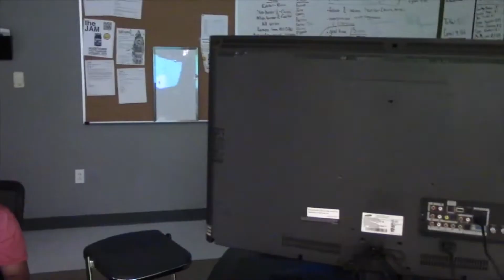TDN 5 25 17